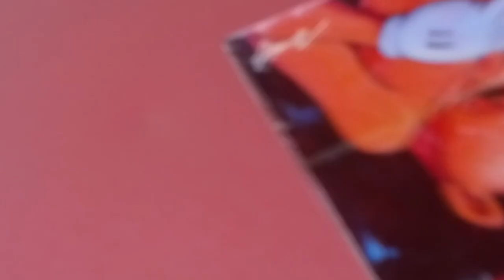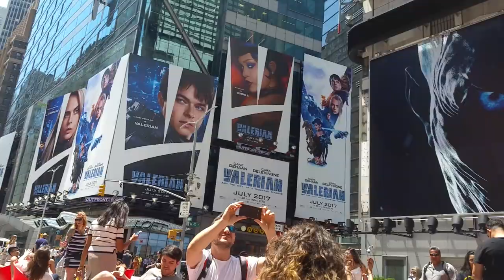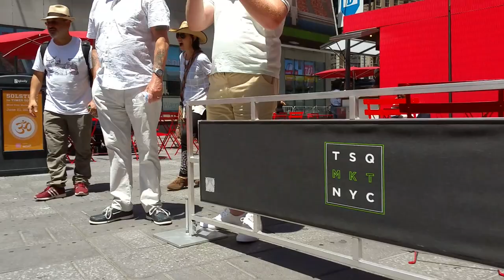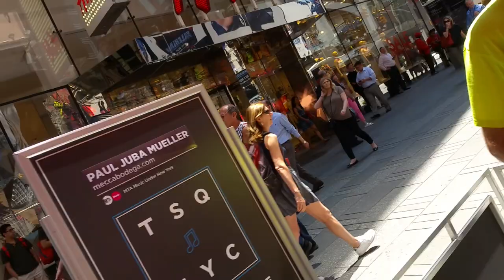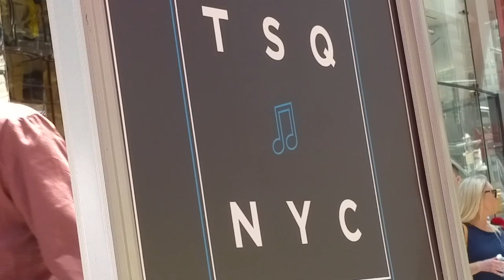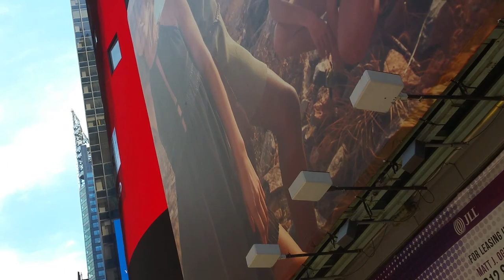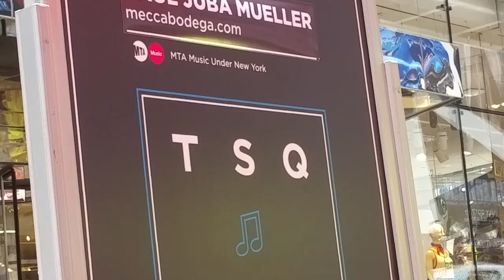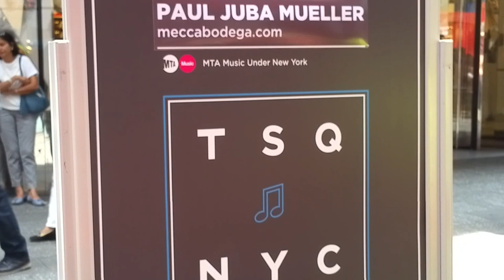Manding Music or Magis SPUN Chair is MIND FOOD pt.3/4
June 23, 2017 Hammered Dulcimer of Paul Juba Mueller and The Magis SPUN Chairs 2 good to be true the feeling it gives makes U explode and KEEP COMING back for more on Times Square NYC